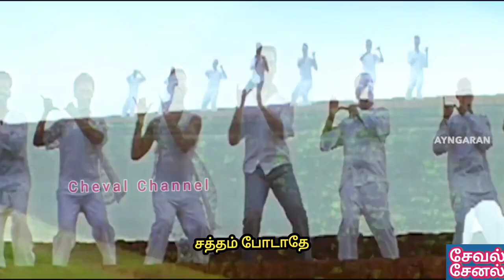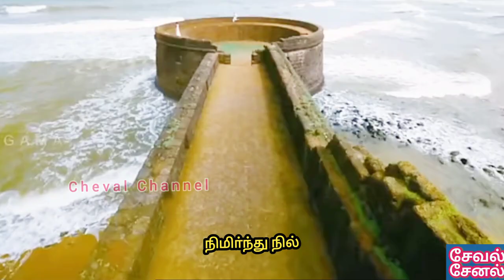Bekal Fort Shooting Spot in Kerala Shooting Spot Kerala Tourist Place